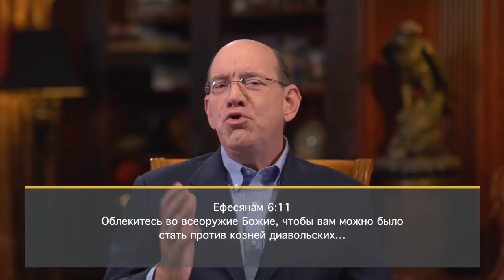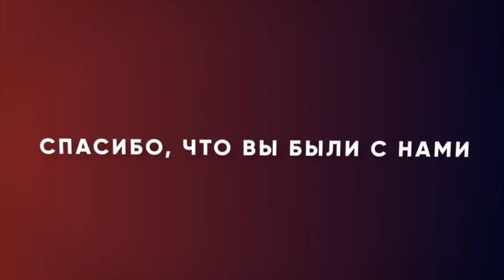Что делать при вмешательстве дьявола. «Измени свой мир» (77)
Вступление к этой программе пастор Рик Реннер записал у стен Московского Кремля. Эти стены поистине грандиозны, они соединяют 20 башен. Толщина стен 6,5 метров. Они были построены, чтобы не пустить вражеские силы. Мы должны защищать, то, что ценим в нашей жизни, порой для этого надо выстроить преграды. Нужны границы. Мы должны делать все от нас зависящее, чтобы вражеские силы остались снаружи. Необходимо быть бдительными. Нужно возводить укрепления, которые не позволят дьяволу проникнуть в вашу жизнь. Эта проповедь изменит вашу жизнь. Дьявол стремиться уничтожить все, что ценно для вас. Он не может не уничтожать, в этом его природа. Библия дает нам мудрый совет, следуя которому мы защитим свою жизнь от проникновения бесов. Подробности в программе.  Смотрите прямо сейчас.